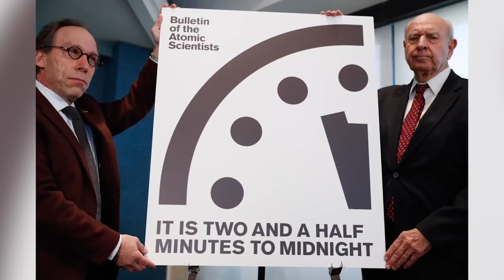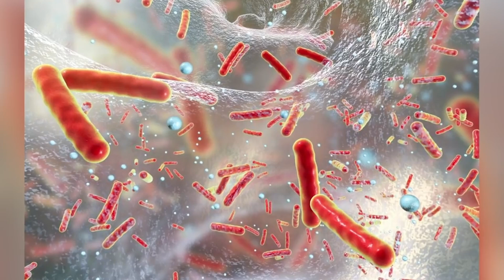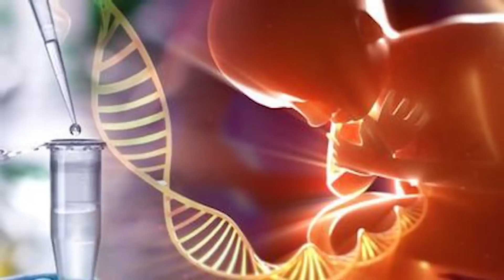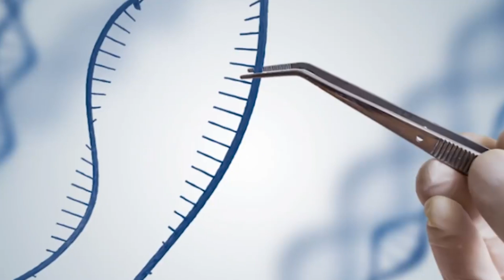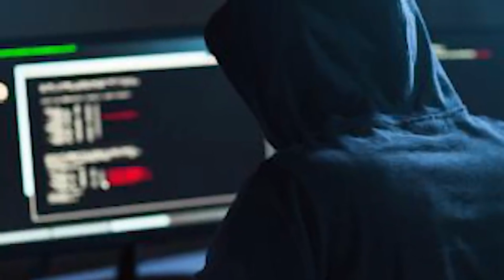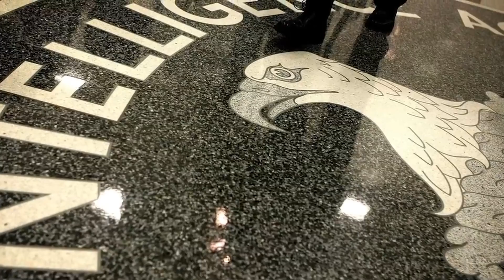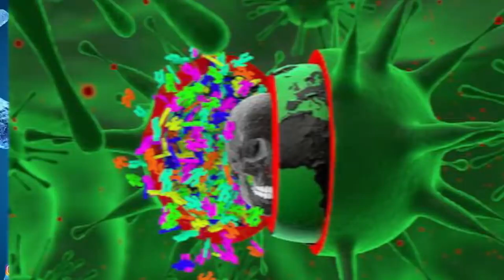Signs That The End Is Here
Are these the signs of the end times? Ancient prophets have been so right about so many things and now the signs are finally pointing at the end of the world. Do you think we're living in the end times? Or are these signs just a giant coincidence?

00:00 - Top 10 Scary Signs The End Is Here
08:18 - Top 10 Scary Signs The End Is Here - Part 2
17:37 - Top 10 Signs The End Of The World Is Here